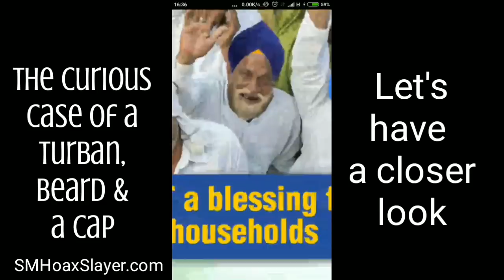Photoshop to save dough ? Added, Turban, Cap & Beard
This looks like someone was lazy enough or to save money of shooting, used photoshop to added secularism flavour to the photo